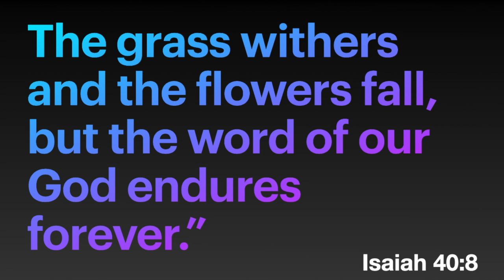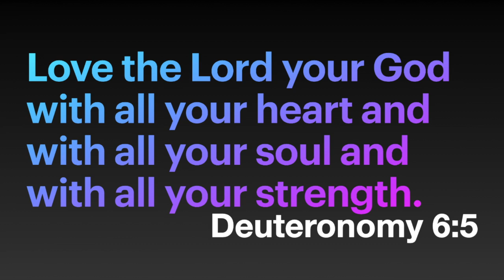Kids Connect Ep2